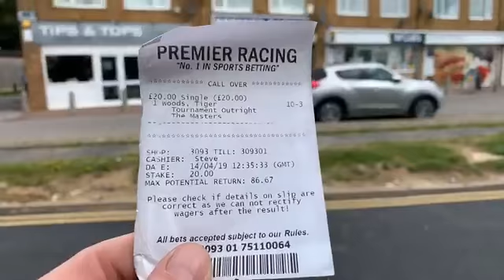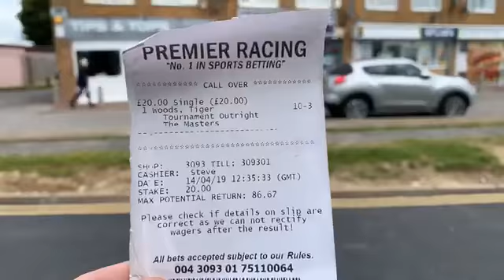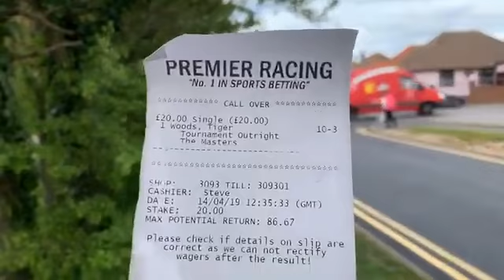Tiger Woods thankyou for my win